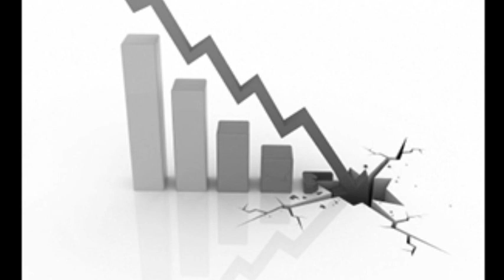Pentin - face a nos actions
You Think you know but you aint know shit !!!